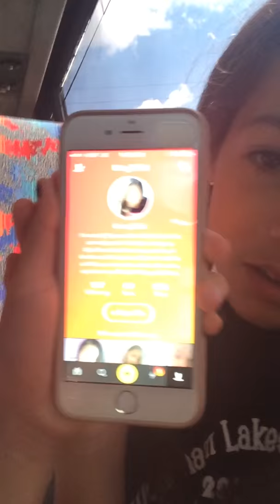I'm waiting for fun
Fun isn't here yet but 100,0000 hours to go